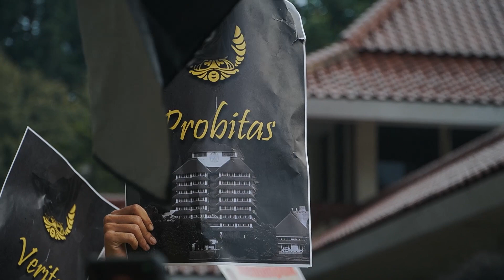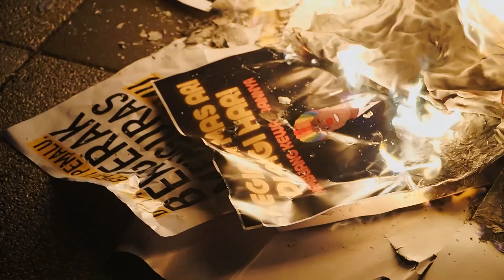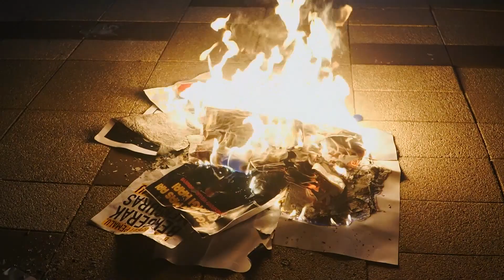Memanas, Ini 4 Tuntutan Mahasiswa UI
Aksi saling dorong terjadi ketika ribuan mahasiswa ui memaksa memasuki area gedung rektorat universitas indonesia. selasa sore. menggunakan mobil komando dan pengeras suara. massa berhasil menerobos barikade petugas keamanan kampus.

Aksi ini terkait empat tuntutan yakni. statuta ui. kekerasan seksual di lingkungan kampus. biaya pendidikan yang semakin tinggi dan tindak lanjut hukum pembunuhan akseyna ahad dori.

Sync : Bayu Satria Utomo/ Ketua BEM UI

Semula. aksi ini dilatar belakangi adanya isu harta rektor ui yang meningkat secara tidak wajar selama tiga tahun menjabat.. namun. pihak ui mengatakan. terkait harta tersebut yang bersangkutan sudah melaporkan  ke lhkpn. harta tersebut merupakan gabungan deengan harta istri rektor ui. amelita menambahkan. sekauh ini tidak ada temuan dari kpk terkait tudingan tersebut..

Sync : Amelita Lusia/ Humas Ui

Mahasiswa rencananya akan menggelar aksi yang lebih besar apabila tuntutannya tak ditindaklanjuti oleh pihak kampus.